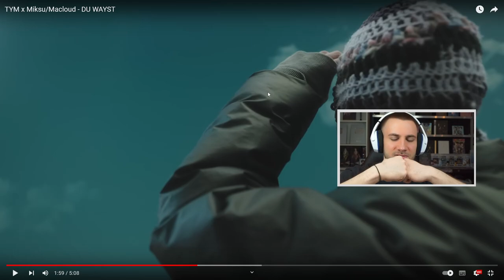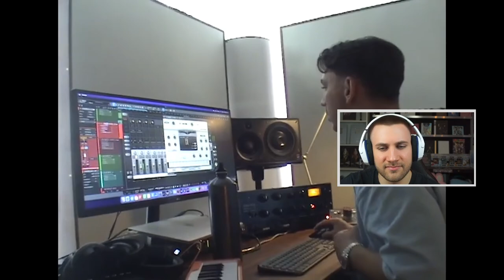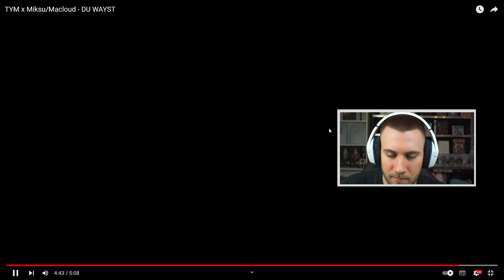so schön geworden!! TYM x Miksu/Macloud - DU WAYST - REACTION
TYM x Miksu/Macloud - DU WAYST - REACTION